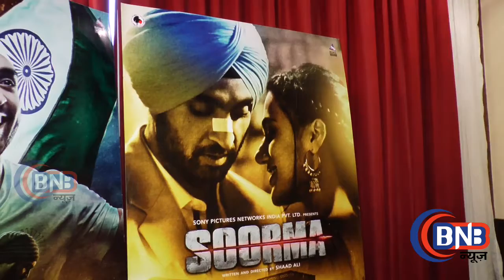Diljit Dosanjh ने बात की अपने आनेवाली मूवी 'SOORMA' में एक इंटरव्यू में Exclusive Interview Of Dilj